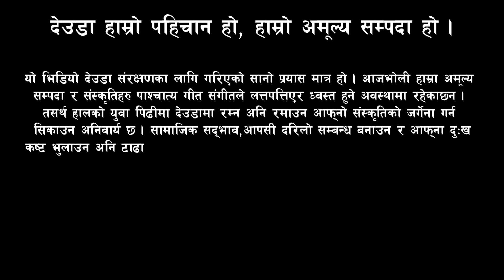Bal Bdr.Bogati VS Hastana BC /Deuda Khel /Deuda Battle /deuda geet /deuda / Nepali Deuda Khel